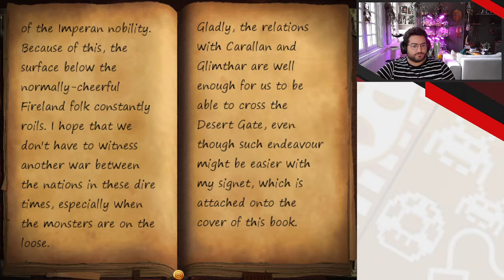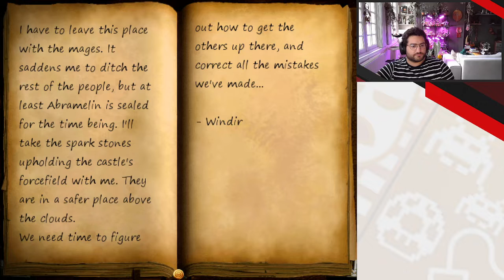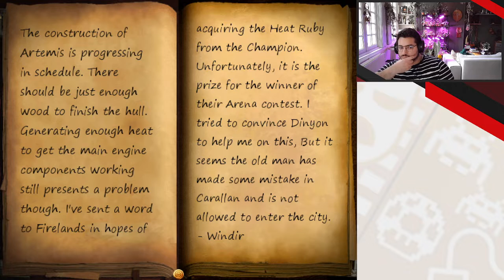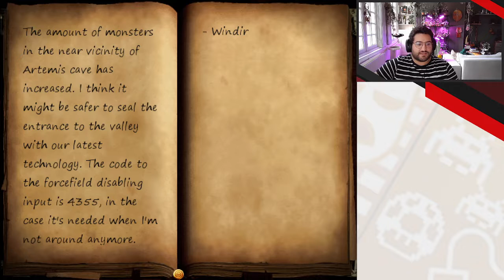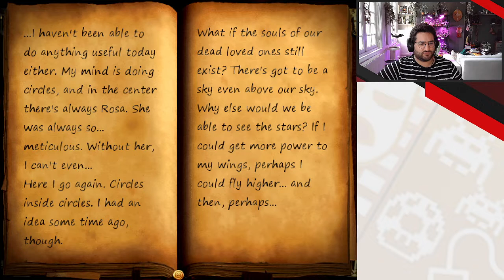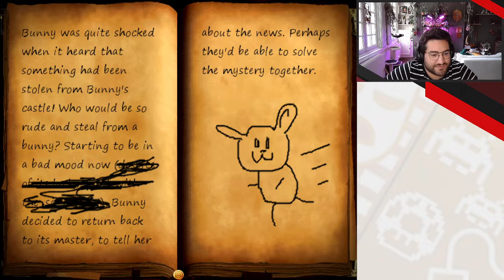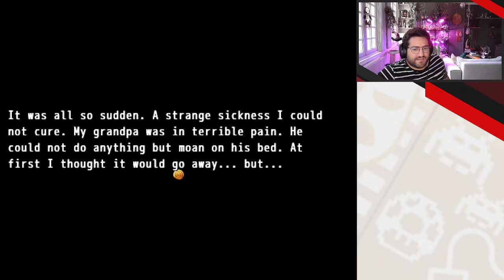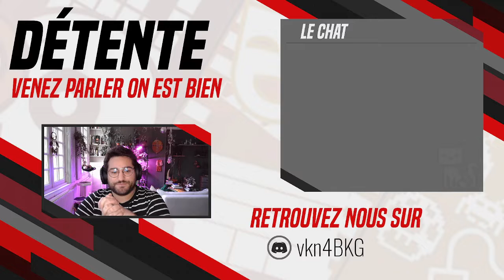The World of Labyrinths: Labyronia - 06 - Endow s'envoie en l'air !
Replay du stream du 1er février 2022